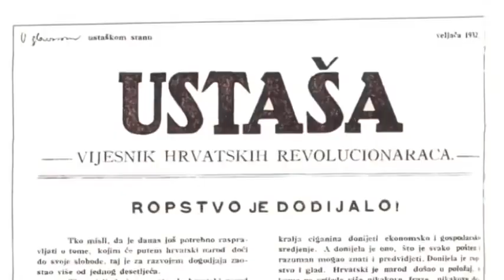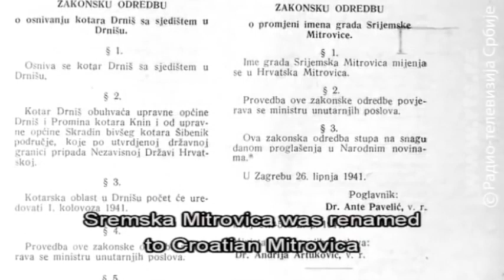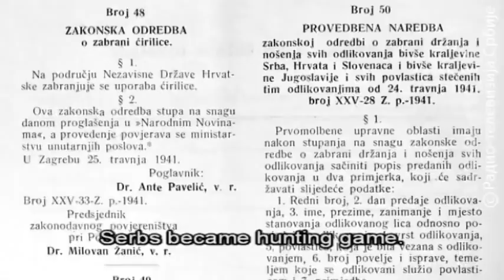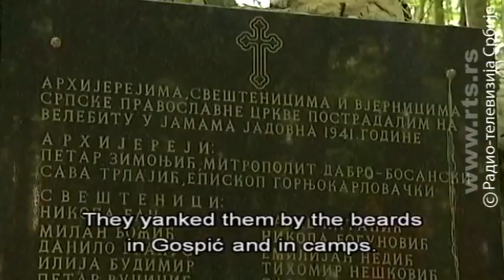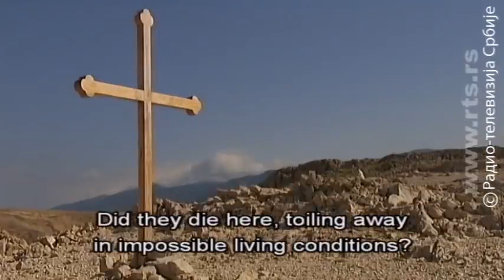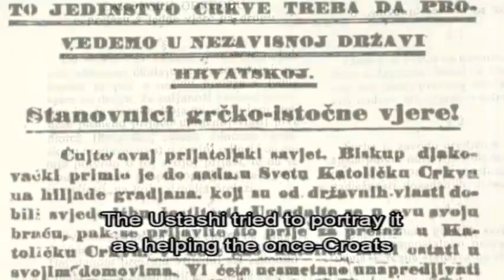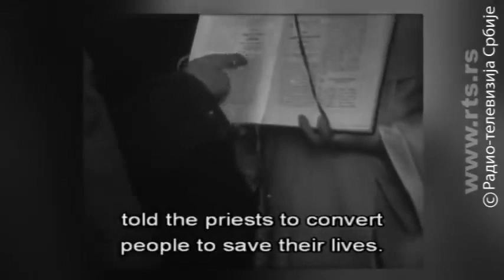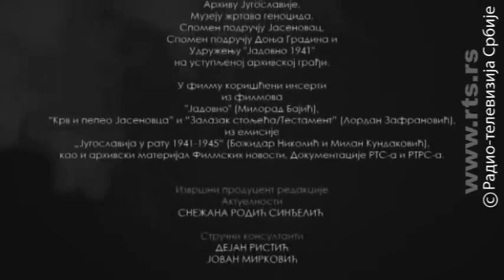Independent State of Croatia Fear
First of the three parts of a documentary film on the Independent State of Croatia (NDH).

“The encounter of the victim and the executioner was just terrifying. They were both just men, probably never even saw each other before, never did harm to one another. And yet, one was the torturer, and the other sentenced to death. One was everything, the other nothing.” This was how an inmate described the events of the Summer of 1941 in Gospić and at Velebit, in Jadovno Camp Complex.

It was one of the first camps in NDH. The goal of the heads of this fascist puppet state of the Third Reich was to establish a camp complex no one would know about. One of the camp sites was the Island of Pag, more specifically, Slana Cove, a wasteland described by some as “hell in a stone desert”.

The first part of this documentary film on NDH addresses the historical circumstances that brought about the creation of this state, the actions of the Ustashi movement and Ante Pavelić by 1941, the role of the Roman Catholic Church and the Archbishop of Zagreb, Aloysius Stepinac.

The film features historians from Serbia and Croatia: Ljubodrag Dimić, Hrvoje Klasić, Đuro Zatezalo, Josip Jurčević, Veljko Đurić, Dejan Ristić, publicist Slavko Goldštajn, Bishop of Pakrac and Slavonia Dr Jovan Ćulibrk, Franciscan priest from Bosnia Marko Oršolić and the descendants of the victims of Jadovno Camp, Boris Begović and Dušan Bastašić.

Author of the film is Stevan Kostić, editor Goran Mijić, cameraman Aleksandar Agbaba, sound is recorded by Saša Pribaković, expert consultants are Dejan Ristić and Jovan Mirković, journalist collaborators Dragana Ignjić and Milica Jevtić, narrated by Dušan Radulović. The film was produced upon the proposal of the Editor in chief of the RTS News Programme, Nenad Lj. Stefanović.